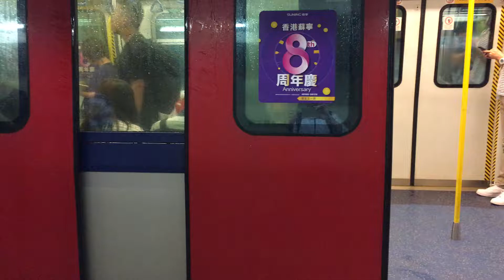港鐵東鐵線SP1900 D229/D231離開及不載客列車MLR E5/E59通過上水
MTR East Rail Line SP1900 D229/D231 Depart and Not In Service MLR E5/E59 Passing Sheung Shui Station
車序(Train Number):
D229/D231(005)
E5/E59(002)